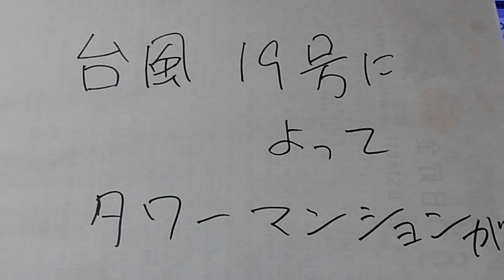台風によって、タワーマンションがね？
地下が、大変なことに。

エレベーターが使えないわ、
上までいくのに、大変だわ。
と。